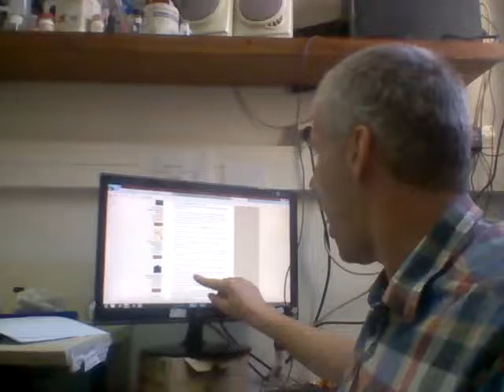France-Nice: Deutronomy 28-Leviticus 26 AGAIN: when do you start listing to God-Jesus ?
A terrorist attack in France again. Folks

WHEN DO YOU START LISTENING TO GOD OF THE BIBLE AGAIN ?

This will not stop until you repent to Jesus Christ.

God has said in Leviticus 26, that if you do not listen that He will punish you 7 times more severe, and if you don't listen 7 times more severe and after doing this about 3 times by allowing satan hurt you badly. And after 3-4 times increased the punishments God Himself will turn against you and hurt you Himself.
God does not want that for you. You don't want that for you and I don't want that for you.
The terror attacks will not stop until you repent to Jesus Christ.

14 ‘But if you do not obey Me, and do not observe all these commandments,
15 and if you despise My statutes, or if your soul abhors My judgments, so that you do not perform all My commandments, but break My covenant,
16 I also will do this to you: I will even appoint terror over you, wasting disease and fever which shall consume the eyes and cause sorrow of heart. And you shall sow your seed in vain, for your enemies shall eat it.
17 I will set My face against you, and you shall be defeated by your enemies. Those who hate you shall reign over you, and you shall flee when no one pursues you.
18 ‘And after all this, if you do not obey Me, then I will punish you seven times more for your sins.
19 I will break the pride of your power; I will make your heavens like iron and your earth like bronze.
20 And your strength shall be spent in vain; for your land shall not yield its produce, nor shall the trees of the land yield their fruit.
21 ‘Then, if you walk contrary to Me, and are not willing to obey Me, I will bring on you seven times more plagues, according to your sins.
22 I will also send wild beasts among you, which shall rob you of your children, destroy your livestock, and make you few in number;
and your highways shall be desolate.
23 ‘And if by these things you are not reformed by Me, but walk contrary to Me,
24 then I also will walk contrary to you, and I will punish you yet seven times for your sins.
25 And I will bring a sword against you that will execute the vengeance of the covenant; when you are gathered together within your cities I will send pestilence among you; and you shall be delivered into the hand of the enemy.
26 When I have cut off your supply of bread, ten women shall bake your bread in one oven, and they shall bring back your bread by weight, and you shall eat and not be satisfied.
27 ‘And after all this, if you do not obey Me, but walk contrary to Me,
28 then I also will walk contrary to you in fury; and I, even I, will chastise you seven times for your sins.
29 You shall eat the flesh of your sons, and you shall eat the flesh of your daughters.
30 I will destroy your high places, cut down your incense altars, and cast your carcasses on the lifeless forms of your idols;
and My soul shall abhor you.
31 I will lay your cities waste and bring your sanctuaries to desolation, and I will not smell the fragrance of your sweet aromas.
32 I will bring the land to desolation, and your enemies who dwell in it shall be astonished at it.
33 I will scatter you among the nations and draw out a sword after you; your land shall be desolate and your cities waste.
34 Then the land shall enjoy its sabbaths as long as it lies desolate and you are in your enemies’ land; then the land shall rest and enjoy its sabbaths.
35 As long as it lies desolate it shall rest—for the time it did not rest on your sabbaths when you dwelt in it.
36 ‘And as for those of you who are left, I will send faintness into their hearts in the lands of their enemies; the sound of a shaken leaf shall cause them to flee; they shall flee as though fleeing from a sword, and they shall fall when no one pursues.
37 They shall stumble over one another, as it were before a sword, when no one pursues; and you shall have no power to stand before your enemies.
38 You shall perish among the nations, and the land of your enemies shall eat you up.
39 And those of you who are left shall waste away in their iniquity in your enemies’ lands; also in their fathers’ iniquities, which are with them, they shall waste away.